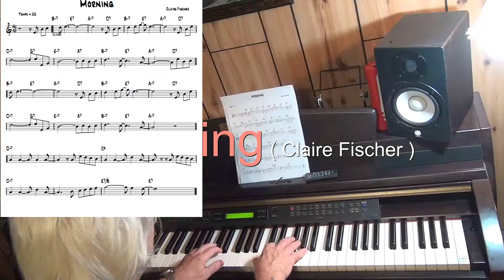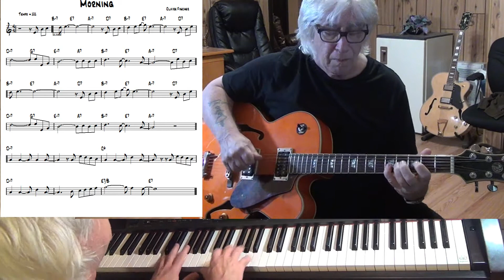Morning - Jazz guitar & piano cover ( Claire Fischer )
written Claire Fischer - improvisation guitar Wiched & piano Yamaha CLP 270